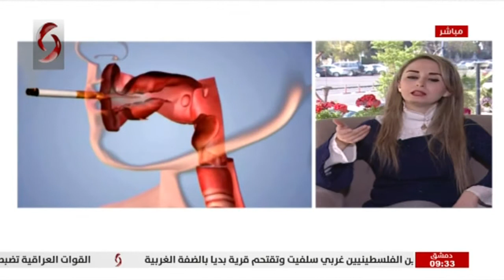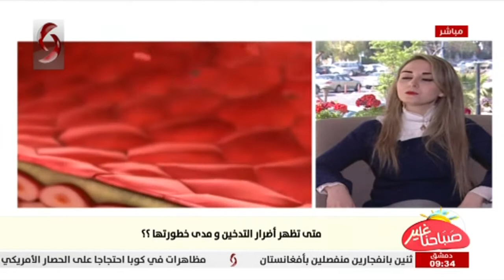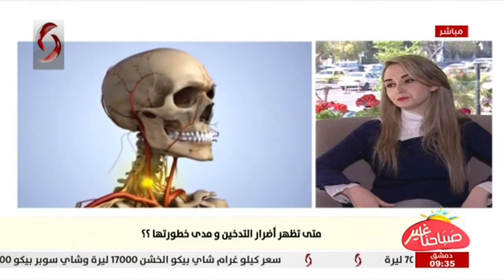صباحنا غير 2021/3/29 | د . نوار برادعي - اختصاصية في الأمراض التنفسية في مشفى الأسد الجامعي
متى تظهر أضرار التدخين ومدى خطورتها